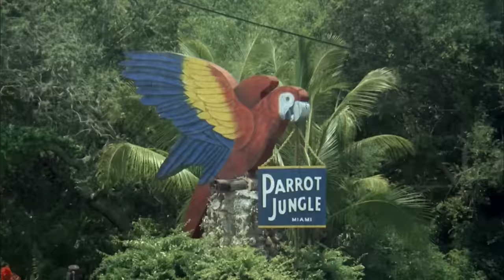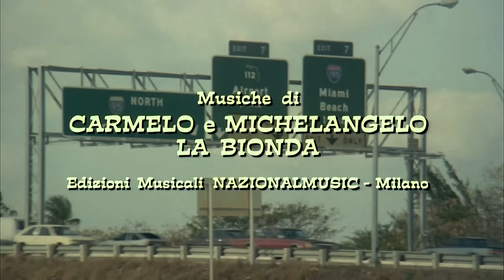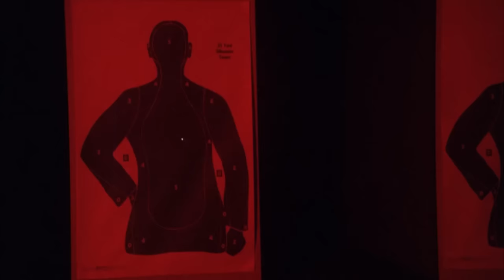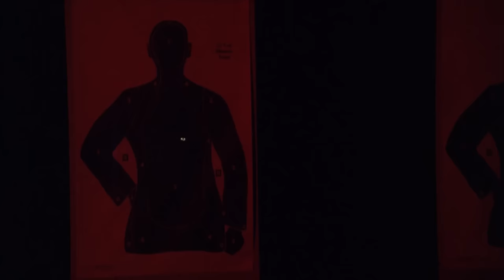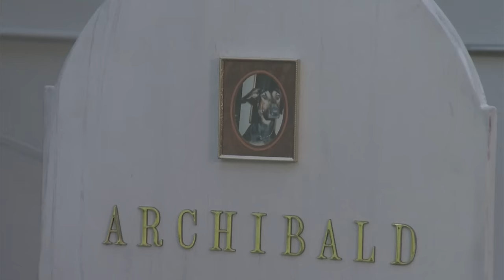Les Super Flics de Miami | Bud Spencer & Terence Hill | Comédie | HD | Film complet en français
Réalisateur: Bruno Corbucci
Scénario: Bruno Corbucci, Luciano Vincenzoni
Acteurs: Terence Hill, Bud Spencer, C.B. Seay
(1985)

Lorsque la banque de Détroit est dévalisée en 1978, l'un des voleurs est retrouvé mort, un autre est emprisonné, et un autre disparaît avec 20 millions de dollars. Sept ans après, le voleur emprisonné est libéré pour être immédiatement assassiné à Miami. Deux policiers de la ville sont chargés de l'enquête.